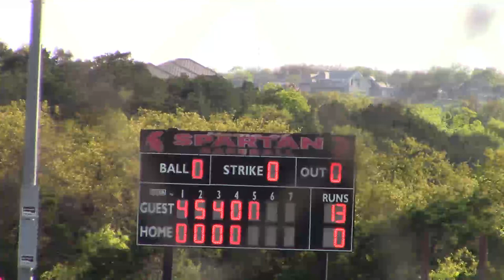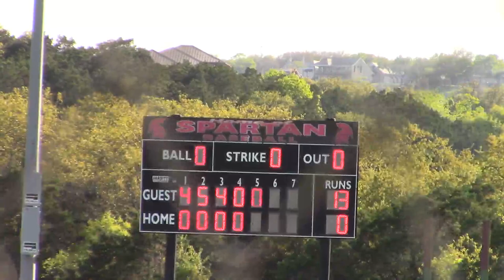4_1_21 ST. STEPHEN’S SPARTANS BB vs. Kinkaid